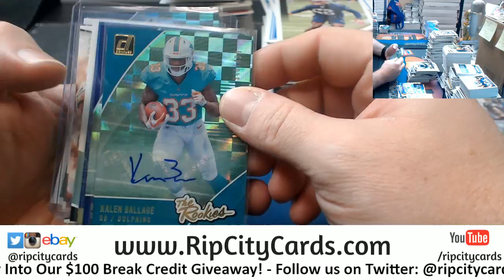2018 Donruss 9 Box #4 RCC Recap